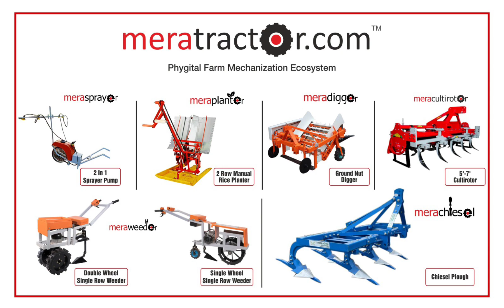Mini sprayer for agriculture and horticulture